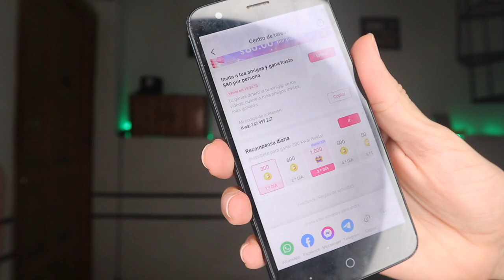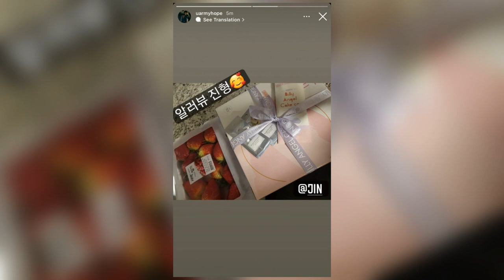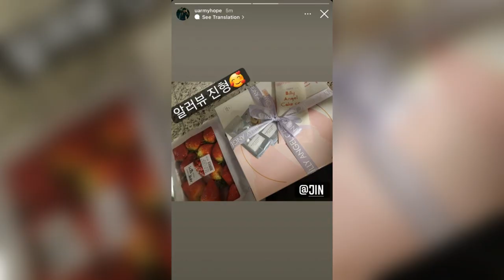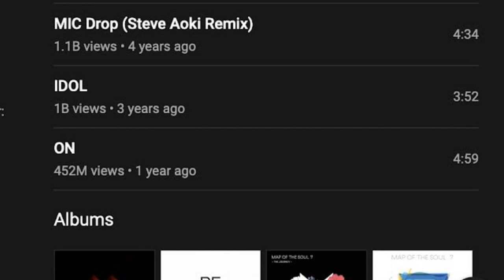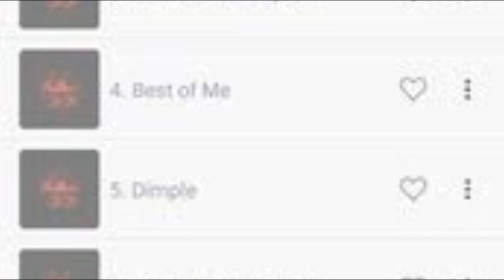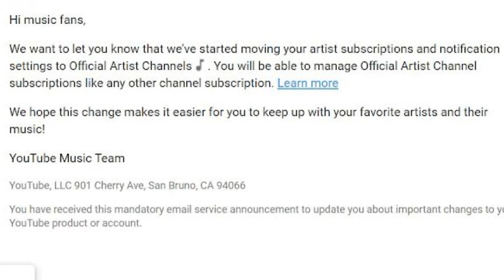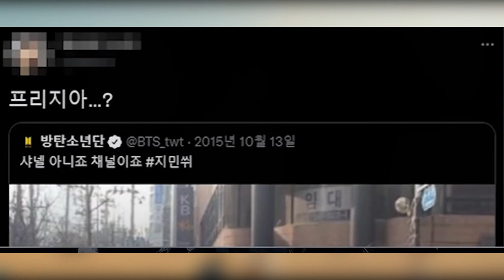CRITICAN A JIMIN POR ESTO! 5 INTEGRANTES DIERON POSITIVO! HIBE LO ARRUINA? REVELA SU ESTADO DE SALUD